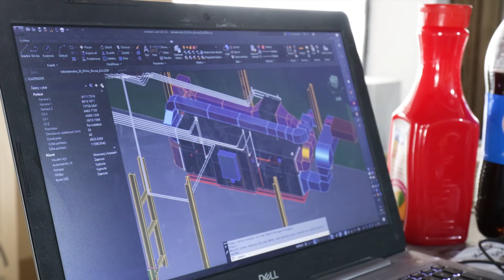Testování systému S.A.W.E.R. v národním pavilonu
Vědecký tým Univerzitního centra energeticky efektivních budov ČVUT vyzkoušel v provizorních podmínkách systém S.A.W.E.R. – technologické a expoziční jádro pavilonu vyrábějící vodu ze vzduchu.